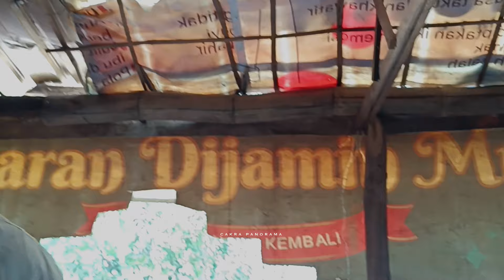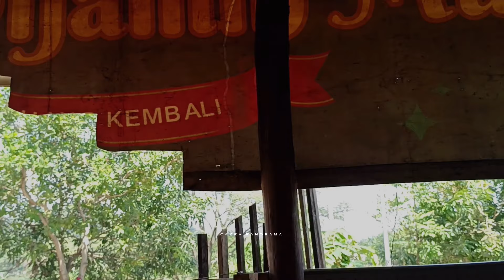Nyata !! Dukun Sakti Bersuami Dua Hidup Tinggal Serumah Di Kampung Pedalaman Bojonegoro